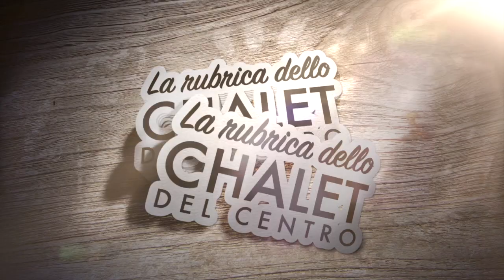Come si prepara la "Torta Moderna"